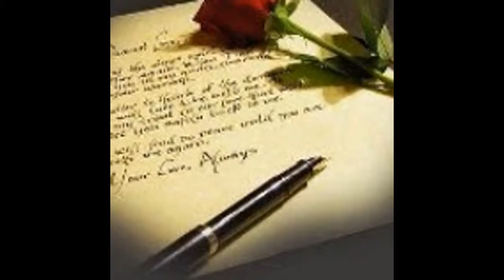BE MY LOVE ( SER MI AMOR )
( RICHARD HAYMAN ) ( POP)